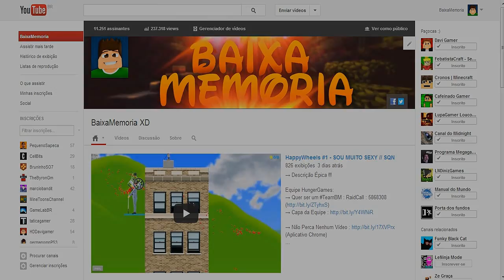COMO NÃO PERDER NENHUM VÍDEO // Aplicativo Chrome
→ Descrição Épica !!!

→ Não Perca Nenhum Vídeo (Aplicativo Chrome)

→ Skype: BaixaMemoria

Oi eu sou Cauê =)